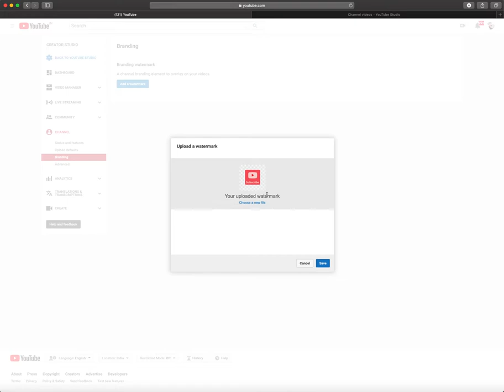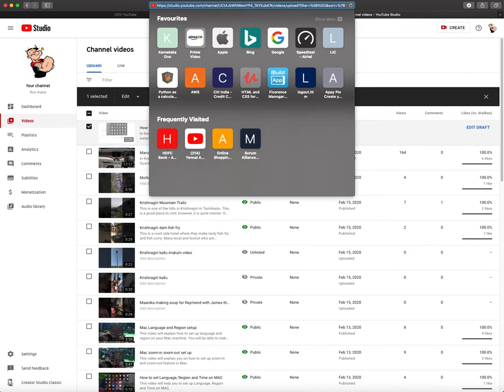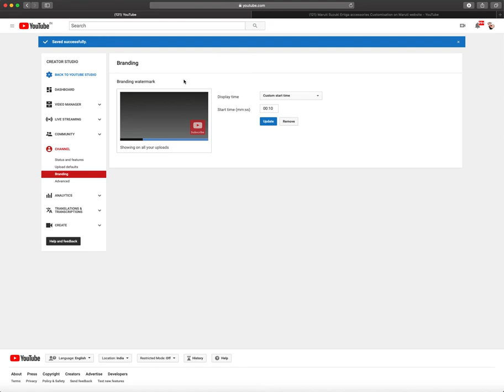How to add Subscribe watermark on your youtube videos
Also I will provide a free image which can be used by any one.